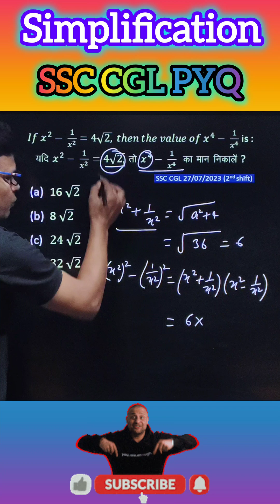Maths Tricks 🔥|| Simplification Trick